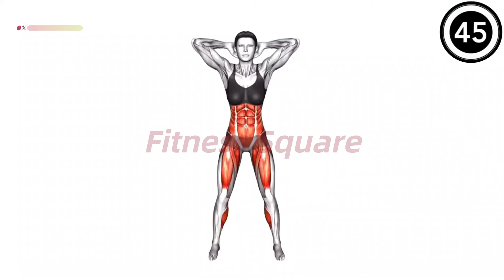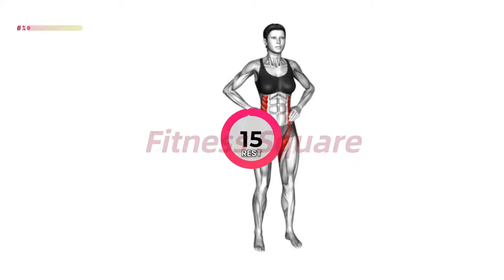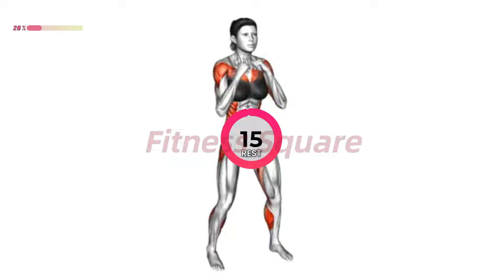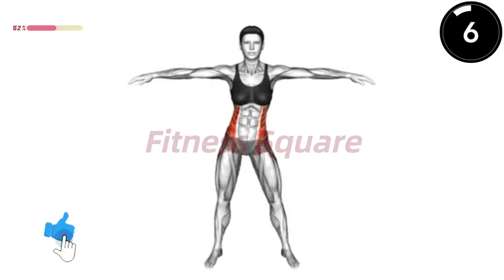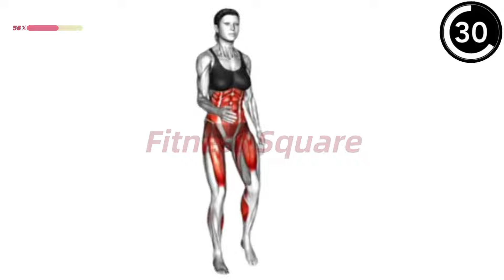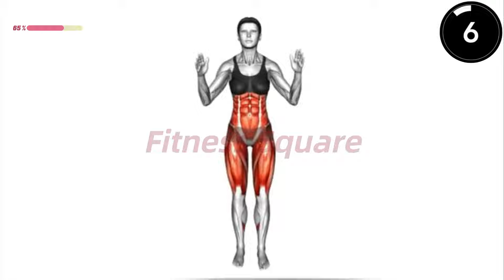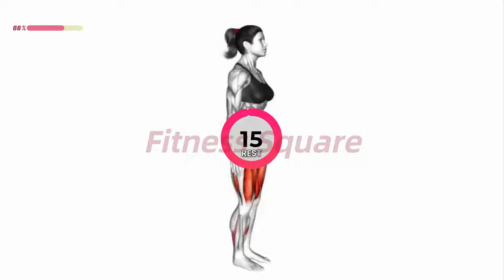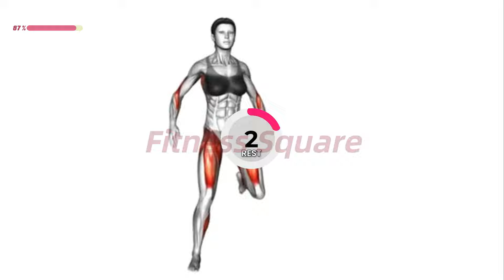🍑 Sculpt Your Dream Glutes & Flat Belly in Just 15 Min! 🔥 | Easy Standing Routine (30-Day Challenge)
🌟 Welcome to Your Transformation Journey, Gorgeous! 🌟
Hey beautiful souls! It's your Cali girl here, ready to guide you through a killer 15-minute workout that's gonna sculpt your waist and lift that booty to the heavens! We're talking about moves that'll make you feel fierce, fabulous, and ready to rock those curve-hugging jeans like a boss. So, grab your water bottle, throw your hair up, and let's get into it!
✅ Recommended Plan
⏳ Timecodes
00:00 - Start
00:05 - Exercise 1
01:00 - Exercise 2
02:00 - Exercise 3
03:00 - Exercise 4
04:00 - Exercise 5
05:00 - Exercise 6
06:00 - Exercise 7
07:00 - Exercise 8
08:00 - Exercise 9
09:00 - Exercise 10
10:00 - Exercise 11
11:00 - Exercise 12
12:00 - Exercise 13
13:00 - Exercise 14
14:00 - Exercise 15
🟡  Duration:  15 minutes
💪  Exercises quantity: 15
🔶  Format: 1 exercise = 45 seconds work + 15 seconds rest
🧘  Equipment: your body